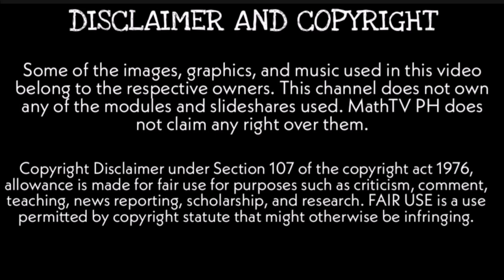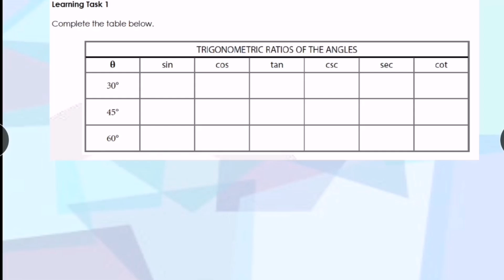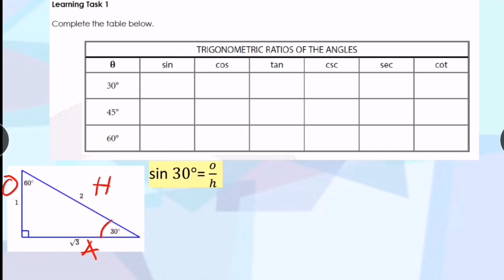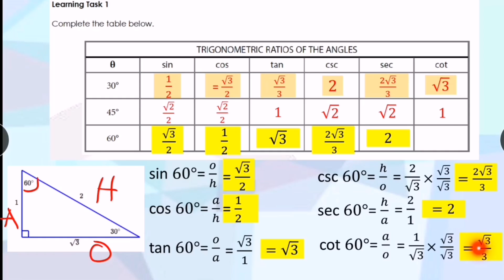TRIGONOMETRIC RATIOS OF SPECIAL ANGLES Grade 9 week 2 LT1|Tagalog